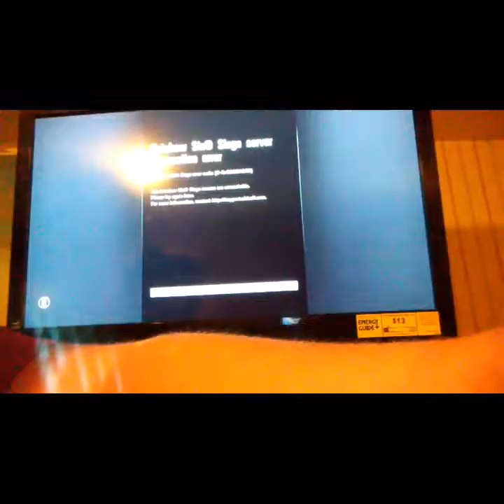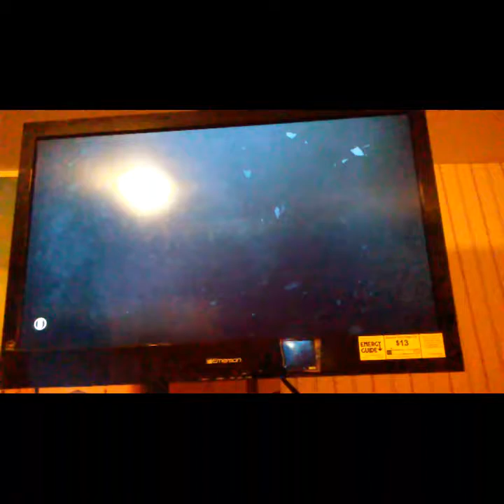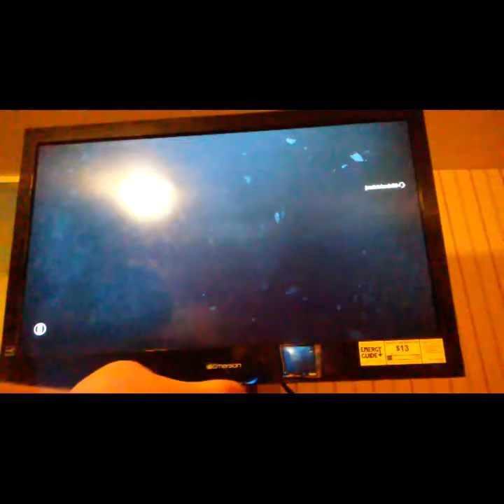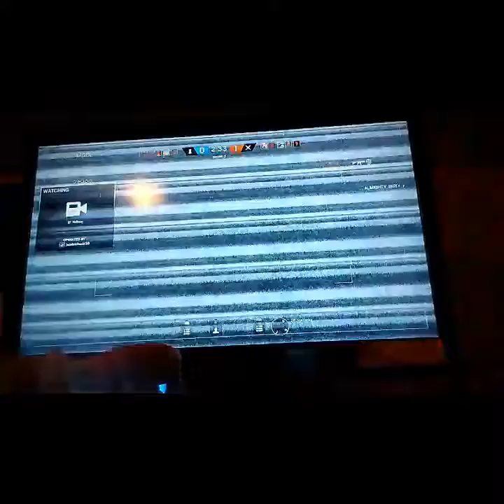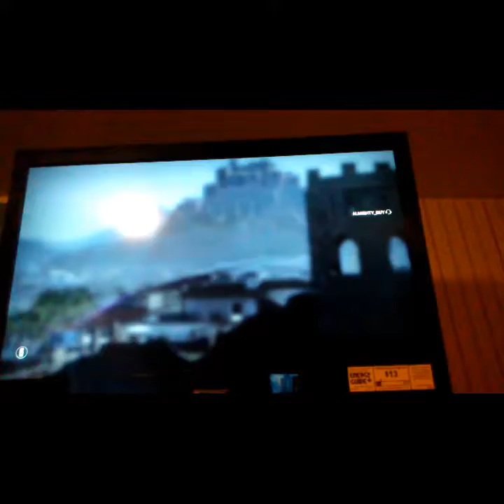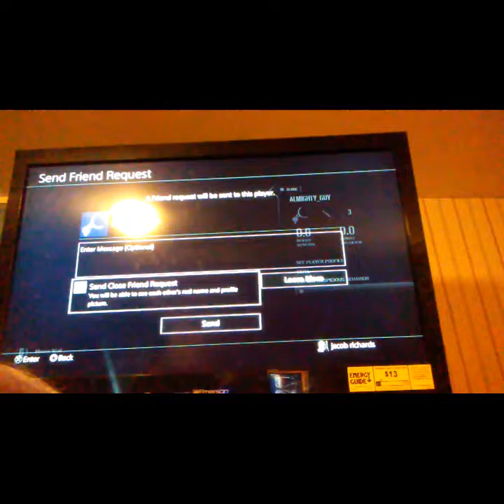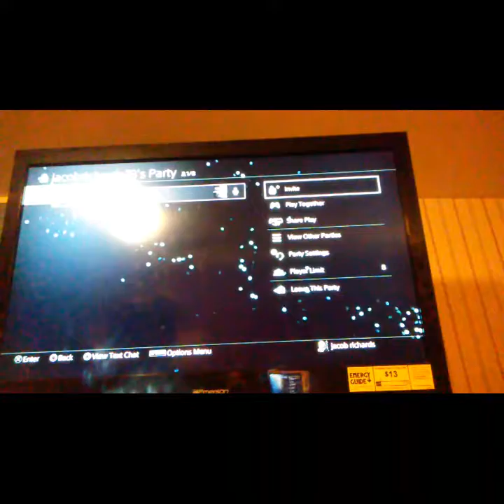Rainbow six siege gameplay part 1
My gammer tag jacob richards